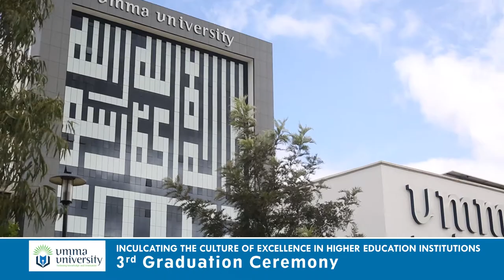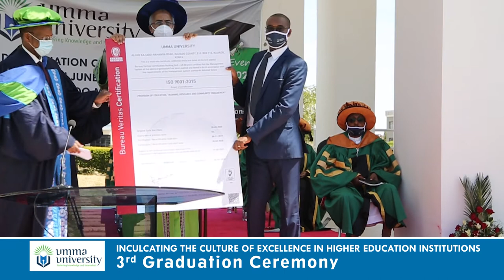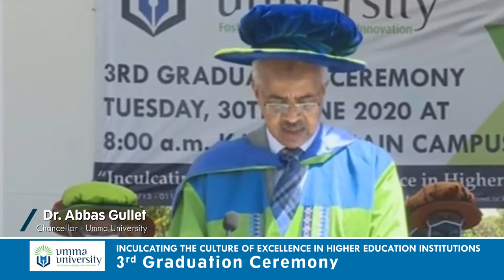3rd Graduation Ceremony held on 30th June 2020 at the Kajiado Main Campus Graduation Pavillion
3rd Graduation Ceremony held on 30th June 2020 at the Kajiado Main Campus Graduation Pavillion presided over by the Chancellor Dr. Abbas Gullet